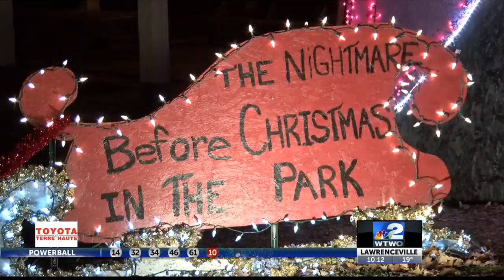2018 Christmas in the Park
Festive cheer in the Park